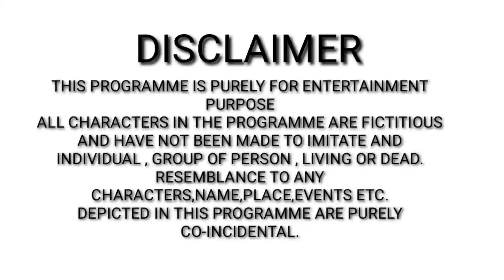IPS लड़की बनी गैंगस्टर || Waqt Sabka Badalta Hai || Story Of Gangster / Niranjan Singh Rana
Editing By - Rajesh Rana & Satyveer Rana
Camera - Rajesh Rana

Cast -
Niranjan Singh Rana
Neeraj Rana
Tanaya
Kishan Rana
Satyveer Rana
Ajay Rana
Mahaveer Rana
& Team

1 Niranjan Singh Rana
2 Hindi
3 IPS Ladki Bani Gangster
4 Waqt Sabka Badalta Hai
5 Gangster Video
6 Story Of Gangster
7 Waqt Sabka Badalta Hai New Video
8 Bhikhari Ladki Bani IAS Officer
9 Bhikhari Ladki Bani Pulice Inspector
10 Qismat
11 Garib Ki Aukatt
12 Garib Ladki Bani IPS Officer
13 Garib Amir
14 New Video
15 Qismat New Video
16 Hindi Kahani
17 Hindi Moral Stories